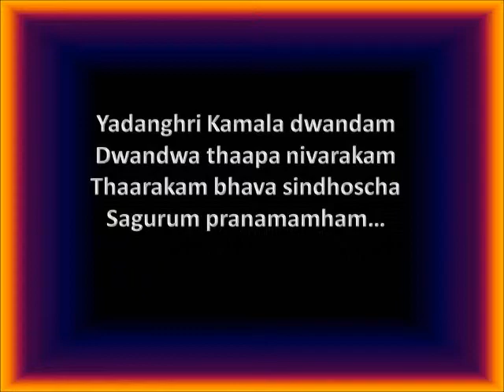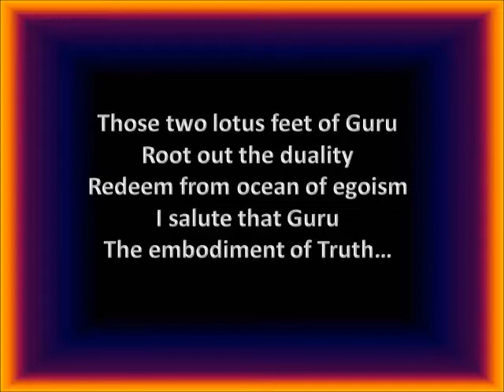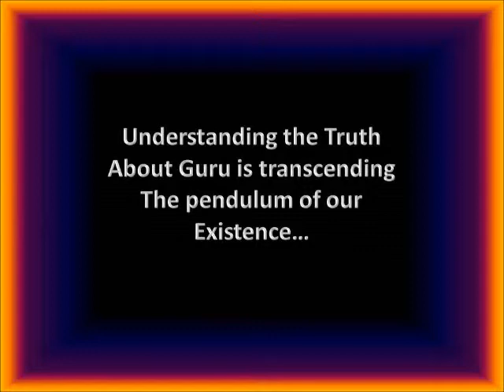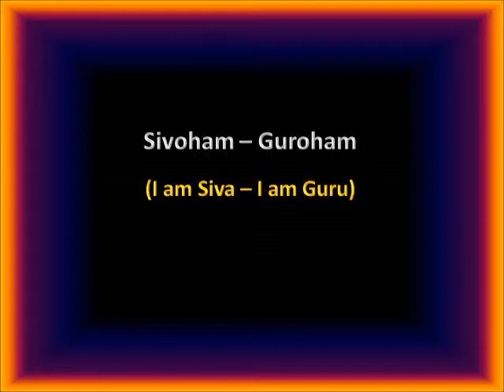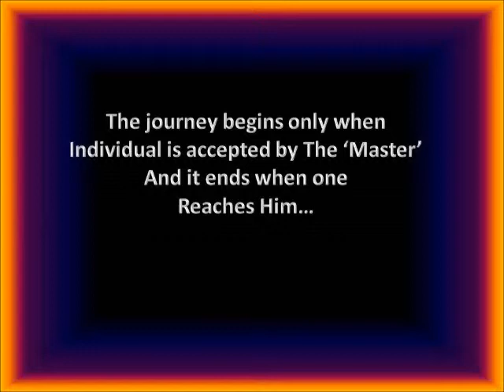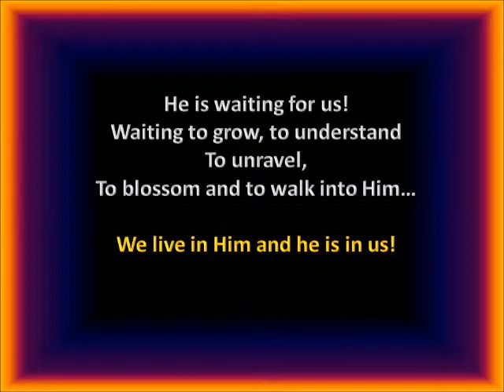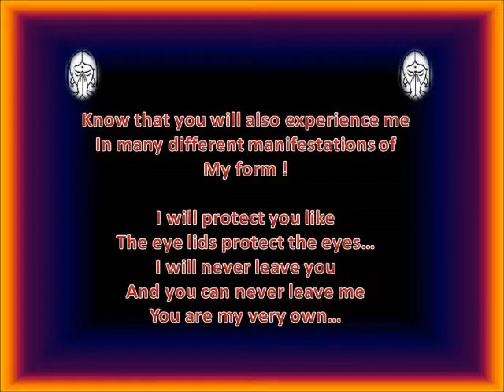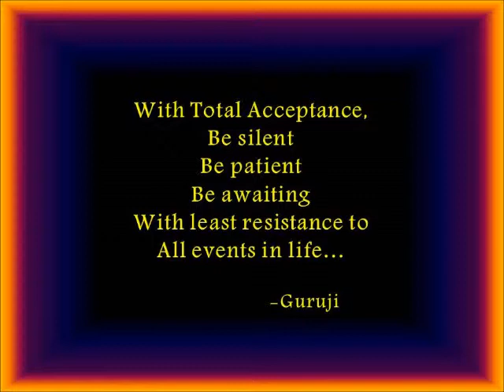SatGuru - Gurupoornima Discourse 2000, 682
Description
Your prayer filled with faith, devotion and intentions are important than rituals..
The SatGuru, the doctor of doctors, the true physician for the worldly existence...